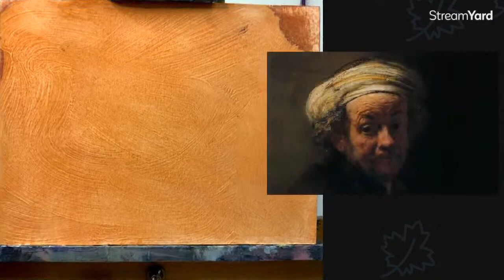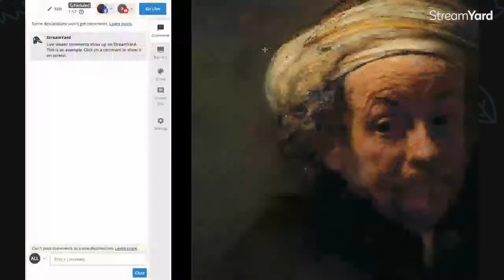Andrew Judd Painting ( watching paint dry #5 )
Paint applications ... more or less?